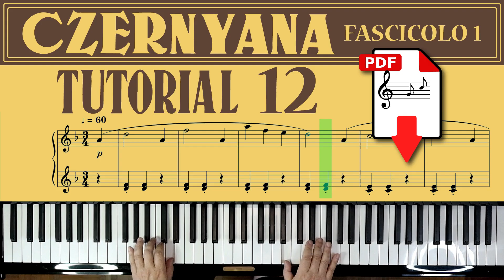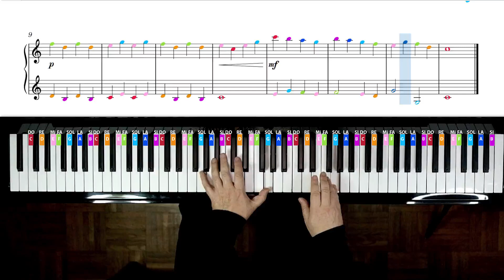Czernyana Volume 1 - piano tutorial, esercizio 12 con spartito PDF scaricabile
Questa serie di tutorial di pianoforte sul volume 1 di Czernyana sono rivolti alle persone che vogliono iniziare lo studio del pianoforte e della musica e che hanno poche conoscenze anche di teoria musicale e scarsa o addirittura nessuna capacità di lettura delle note.
Ho assegnato ad ogni nota un colore che viene richiamato sulla tastiera.
Per esempio il rosso corrisponde alla nota DO ed è rossa la nota scritta sul pentagramma e anche il tasto sulla tastiera del pianoforte.
Mi auguro che questo sistema aiuti l'apprendimento e il riconoscimento delle note sia sul pentagramma che sulla tastiera.

Indice
0:00 a mani unite a tempo
0:54 mano destra
2:07 mano sinistra
3:21 a mani unite
4:31 sigla finale

Grazie.